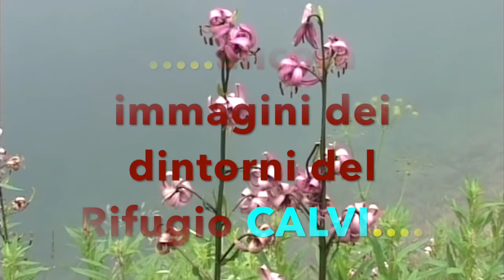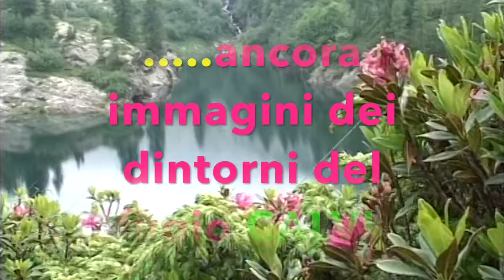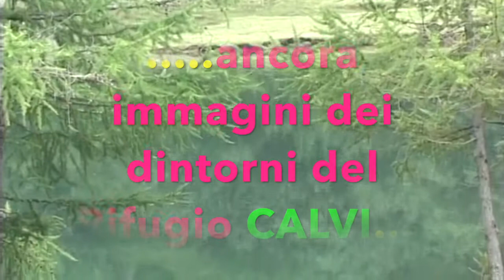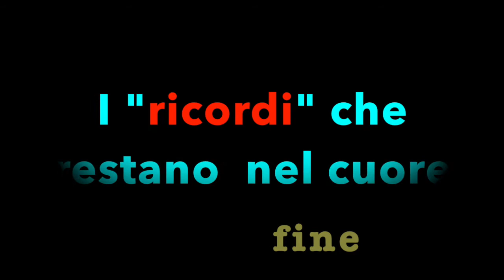I "RICORDI" che restano nel cuore --- Ancora immagini dei dintorni del Rifugio Calvi --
Ritorno con altre immagini della zona del Rifugio Calvi. Dal Rifugio abbiamo fatto il giro largo per poi tornare ancora nella zona della Diga di Fregabolgia dove la fuoriuscita dell'acqua è veramente impressionante. .Una natura rigogliosa ci ha accompagnati in queste zone dove regna una pace e una tranquillità che ti invoglia a soffermarsi "ancora un po ".